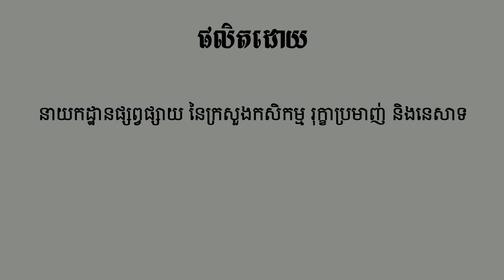សហគមន៍នៅខេត្តកំពង់ចាម ត្រៀមខ្លួនប្រែក្លាយជាសហគមន៍កសិកម្មទំនើប ជាមួយក្តីរំពឹងខ្ពស់ !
សហគមន៍កសិកម្មមួយនៅក្នុងខេត្តកំពង់ចាម កំពុងត្រៀមខ្លួនអនុវត្តកម្មវិធីគោលនយោបាយសហគមន៍កសិកម្មទំនើប របស់រាជរដ្ឋាភិបាល បន្ទាប់ពីមើលឃើញសារប្រយោជន៍ ដែលប្រជាសហគមន៍នឹងទទួលបាន ពាក់ព័ន្ធទៅនឹងស្តង់ដាគុណភាព ផលិតផលដំណាំ ស្ថិរភាពតម្លៃ និងនិរន្តរភាពទីផ្សារសម្រាប់ ផលិតផលកសិកម្មរបស់ពួកគាត់។

ក្រោយពីជ្រើសរើសបានមន្ត្រីកសិកម្មឃុំ ចំនួន ២៥០រូប រួចមក ក្រសួងកសិកម្ម រុក្ខាប្រមាញ់ និងនេសាទ នឹងរៀបចំវគ្គបណ្ដុះបណ្ដាលអំពីជំនាញបច្ចេកទេសកសិកម្មរយៈពេលពេញមួយខែកុម្ភៈ រួចនឹងរៀបចំដាក់ពង្រាយមន្ត្រីកសិកម្មឃុំ ទាំង២៥០រូប ដែលបណ្ដុះបណ្ដាលបំប៉នបន្ថែមលើជំនាញសំខាន់ៗមួយចំនួន រួមមាន៖ ១/ វិធីសាស្ត្រក្នុងការប្រមូលទិន្នន័យ ជាពិសេស ទិន្នន័យពាក់ព័ន្ធនឹងវិស័យកសិកម្ម, ទី២/ បច្ចេកទេសកសិកម្ម  និងទី៣/ វីធីសាស្រ្តបង្រៀន និងការសម្របសម្រួលជាមួយប្រជាកសិករនៅខេត្តចំនួន ១៧ ដែលមានសកម្មភាពសក្តានុពលកសិកម្ម ។

មន្ត្រីកសិកម្មឃុំ បានប្តេជ្ញាខិតខំជួយគាំទ្រដល់ប្រជាកសិករឱ្យមានភាពកក់ក្ដៅ និងមានជីវភាពធូរធារ តាមរយៈការងារស្នូលចំនួន ៤ រួមមាន៖ ទី១/ កំណត់បញ្ហាប្រឈម និងតម្រូវការរបស់ប្រជាកសិករ, ទី២/ លើកយកបញ្ហា ដើម្បីស្វែងរកដំណោះស្រាយពីស្ថាប័នជំនាញ និងអ្នកពាក់ព័ន្ធ ជូនប្រជាកសិករ, ទី៣/ សម្របសម្រួល និងដឹកនាំរកដំណោះស្រាយជូនប្រជាកសិករ និងទី៤/ គាំទ្រសហគមន៍កសិកម្ម ដើម្បីផ្សារភ្ជាប់ទីផ្សារ ។

កម្មវិធីគោលនយោបាយទី៦ នៃរាជរដ្ឋាភិបាល នីតិកាលទី៧ ក្នុងការដាក់ពង្រាយមន្ត្រីបច្ចេកទេសកសិកម្ម ទៅគ្រប់ឃុំដែលមានសកម្មភាពកសិកម្មនៅទូទាំងប្រទេស ក៏ដូចជាការរៀបចំឱ្យមានសមាគមកសិករនៅតាមទីជនបទ កំពុងបន្តនូវវឌ្ឍនភាពឥតឈប់ឈរ ដើម្បីបែងចែកនូវមនុញ្ញផលដោយសមធម៌ជូនដល់ប្រជាកសិករកម្ពុជា ក្នុងបង្កើននូវផលិតផលកសិកម្ម និងកសាងមូលដ្ឋានសេដ្ឋកិច្ចឱ្យកាន់តែប្រសើរឡើង ព្រមទាំងអភិវឌ្ឍវិស័យកសិកម្មឱ្យកាន់តែទំនើប សម្បូរបែប និងមានភាពធន់ ក្នុងការត្រៀមលក្ខណៈធានានូវសន្តិសុខ និងសុវត្ថិភាពស្បៀង ដែលជាបញ្ហាប្រឈមរបស់ពិភពលោកនាពេលបច្ចុប្បន្ន ។